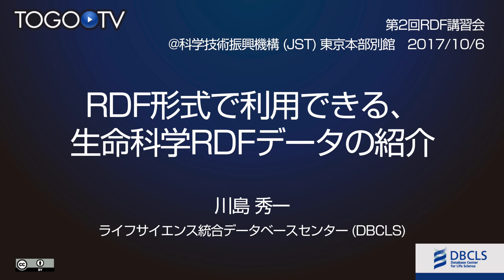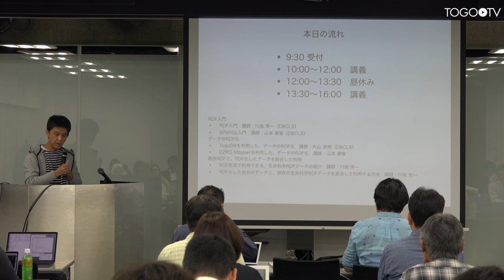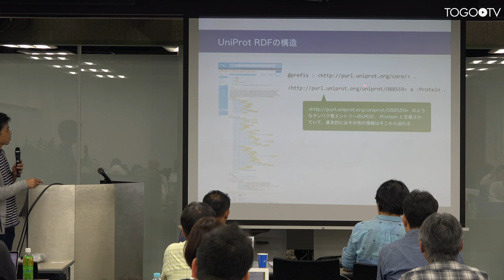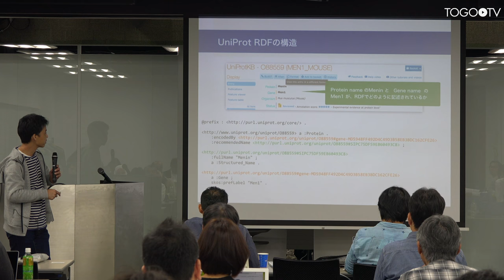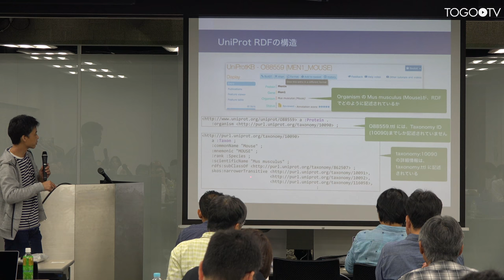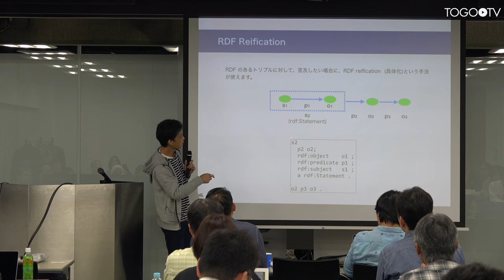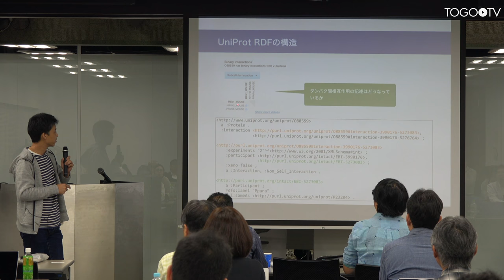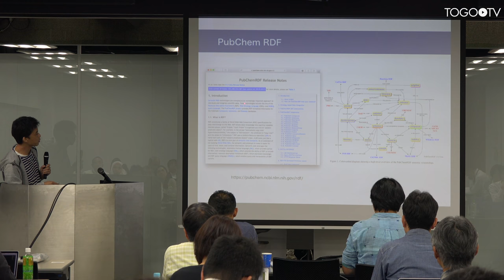RDF形式で利用できる、生命科学RDFデータの紹介 @ 第2回RDF講習会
本日の統合TVは、2017年10月6日に開催された第2回 RDF 講習会から、ライフサイエンス統合データベースセンター (DBCLS) 川島 秀一による「RDF形式で利用できる、生命科学RDFデータの紹介」をお送りします。約26分です。
RDFデータの利用の仕方として、既存のRDFデータと、自分がもっているデータを統合的に解析したいことがあります。その場合、自分のデータをRDF化することで、容易に既存のRDFデータと統合した利用を行うことができます。しかしながら、世の中にRDFの解説や講義はありますが、意外とRDFの作り方については見かけないのではないでしょうか。そこで、今回は、RDFの作り方に焦点をあてた講習会を行います。データをRDF形式で表現する方法にはいろいろなやり方がありますが、今回はTogoDBおよびD2RQ Mapperを利用することで、プログラミングをすることなくRDF化する方法を講義します。また、統合する対象である既存の主要なRDFについて、統合して利用するという観点から紹介します。RDFそのものについても基本的なことから解説しますので、対象者は、RDFやSPARQLに関しては事前知識がなくても理解できるようにします。ただし、生命科学データベースの利用になりますので、分子生物学関連の基本的な知識がある方が望ましいです。